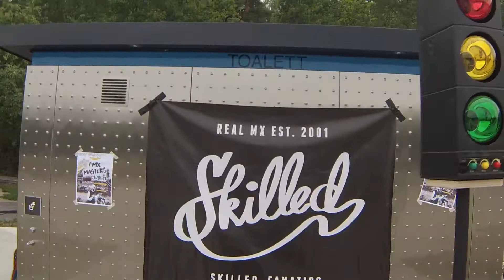FlärTV Skilled Fanatics Skate`n BBQ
As the title says. Skate and BBQ. Skilled Fanatics hosted the Nynäshamn bowl in the middle of the week.